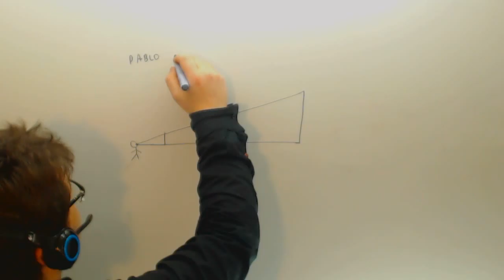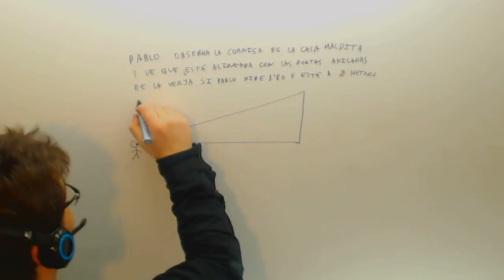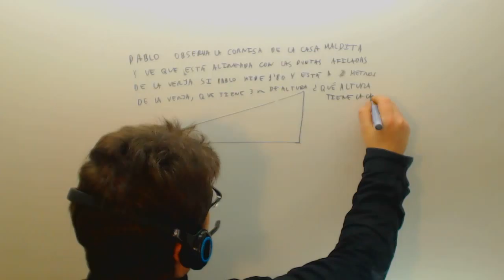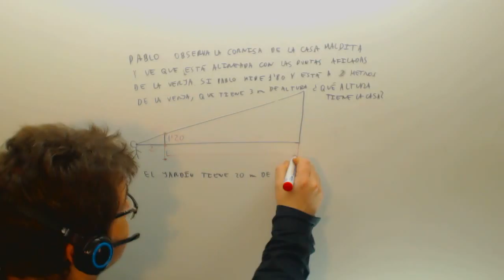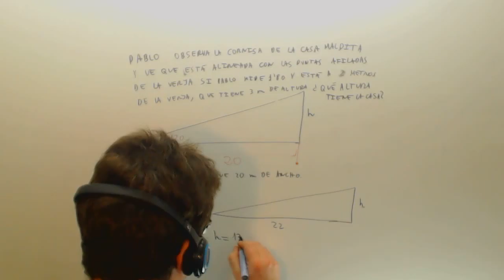Problema Semejanza Pablo y la casa maldita Matematicas Acceso CFGS Academia Usero Estepona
Problema Semejanza Pablo y la casa maldita Matematicas Acceso CFGS Suscríbete a nuestro canal en Youtube para ayudarnos a seguir creciendo Academia Usero en Estepona, el centro de formación con más vídeos en Internet del Mundo presenta